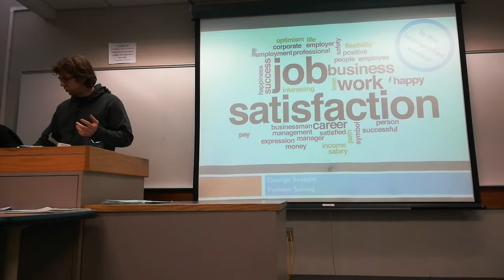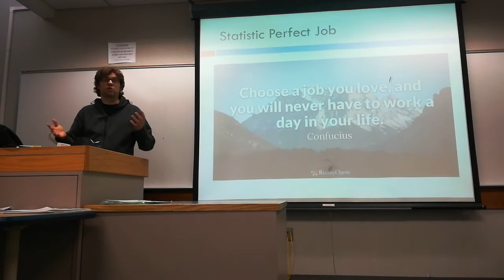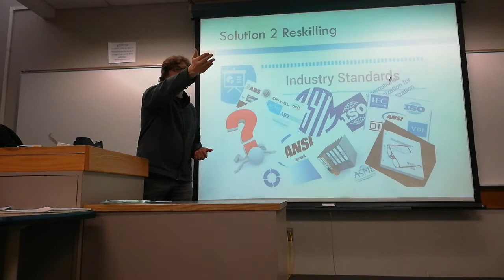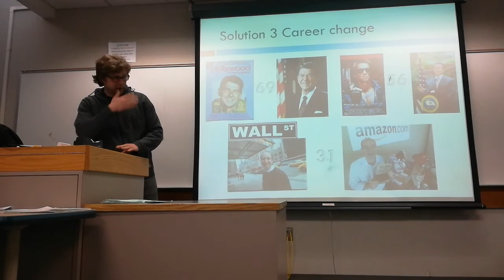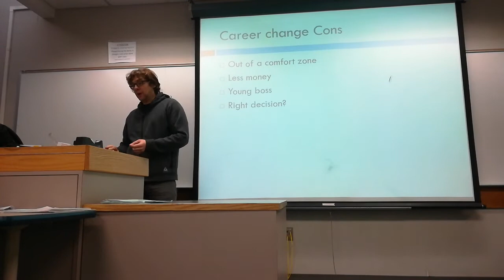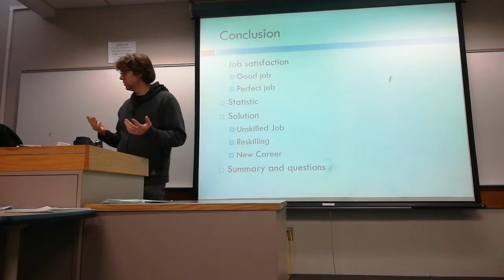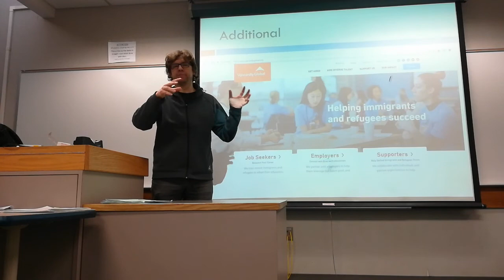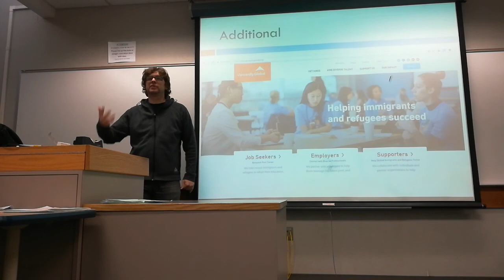Presentation Job Satisfaction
March 2018 OCC ESL